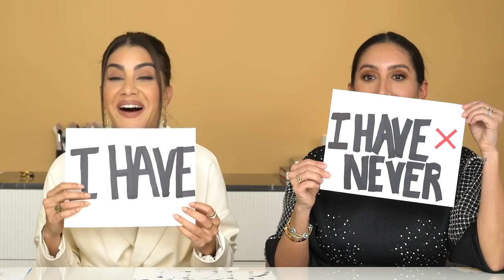NEVER HAVE I EVER WITH JEN ATKIN!😱😂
Babes!

Get ready to laugh because today's video is HILARIOUS! I filmed with Jen Atkin and let me tell you, we had the best time! I really hope you enjoy it as much as we did filming!

I’m On Snapchat: camilacoelho88